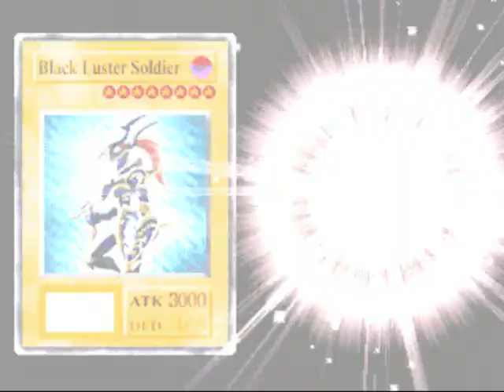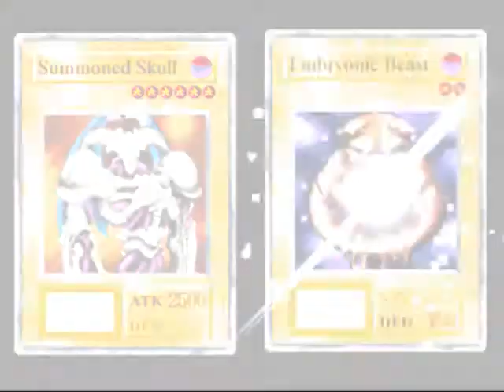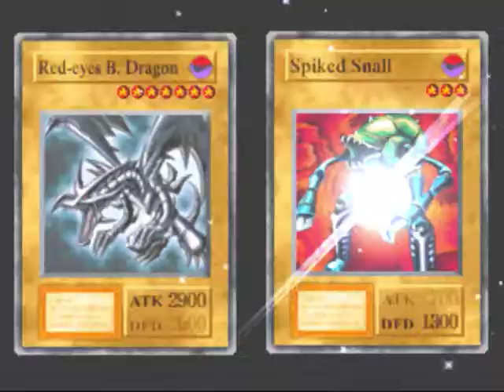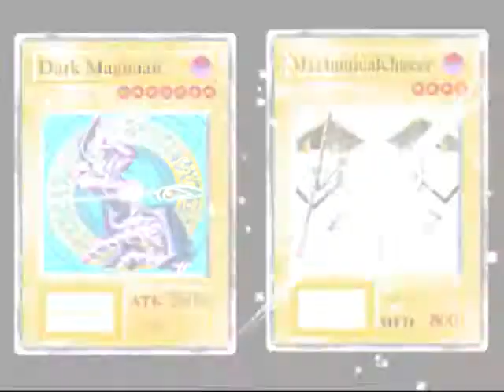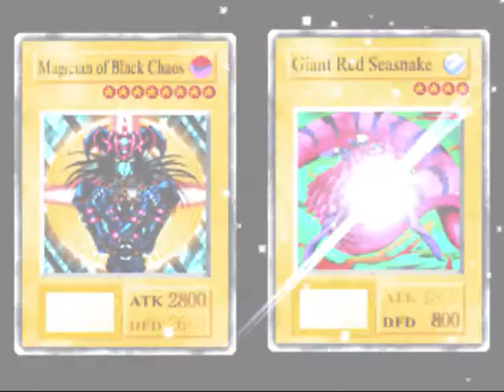Yu-Gi-Oh Forbidden Memories P4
Yu-Gi-Oh World Tournament Preliminary Matches
#1 Rex Raptor
#2 Weevil Underwood
#3 Mai Valentine